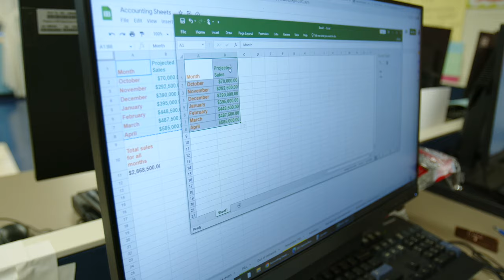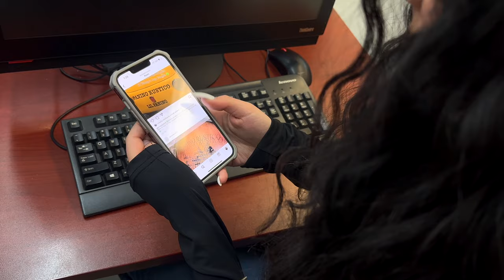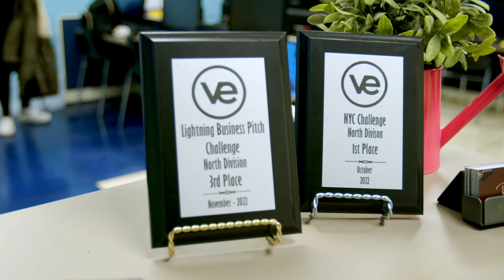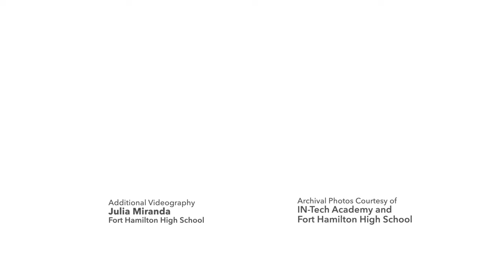At Virtual Enterprises success in high school starts in middle school